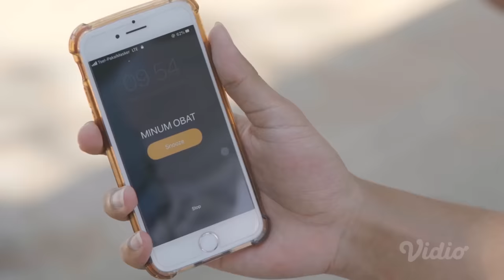Perfect Love Episode 1 I Tasya & Kemalangan Hidupnya I Vidio Original Series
Nonton episode 2 Vidio Original Seris, Perfect Love di GRATIS!

Tasya yang lahir dengan wajah yang pas-pasan, sering dicemooh oleh teman-teman sekolahnya “Si jelek”.

Memasuki tahun pertama kuliahnya bersama kedua temannya Dini dan Nendra, ia berkenalan dengan senior tampan dan bijaksana bernama Bagir.

Bagaimana kisah perkuliahan Tasya? Akankah kehidupan baru di kampus bisa lebih baik dari masa-masa Tasya di sekolah sebelumnya?

Diperankan oleh Refal Hady, Aci Resti, Jourdy Pranata, Yoriko Angeline, dan UN1TY

Saksikan VidioOriginal PerfectLove setiap hari Jumat, hanya di Vidio!

Nonton VidioOriginal seru lainya di sini